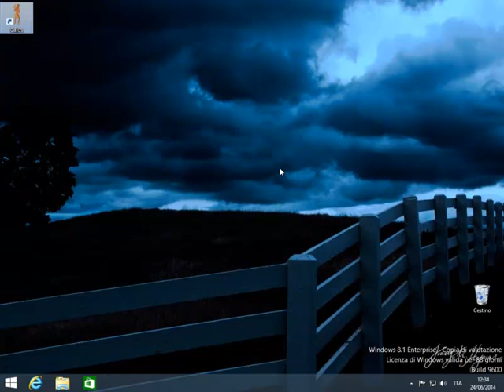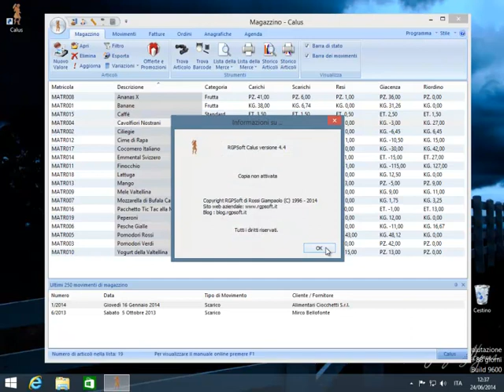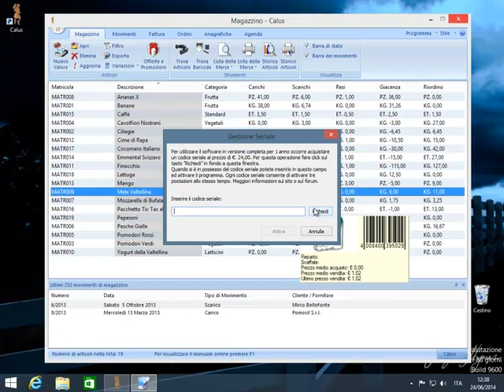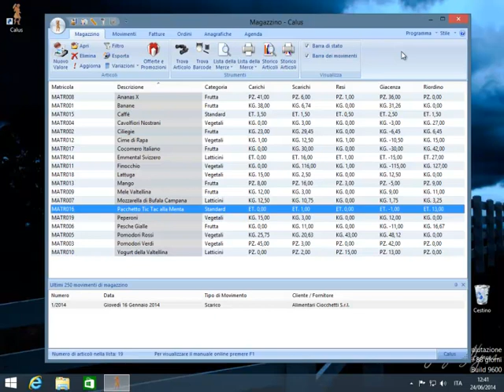Attivazione di Calus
Ecco come si attiva e quindi si sblocca il software Calus.